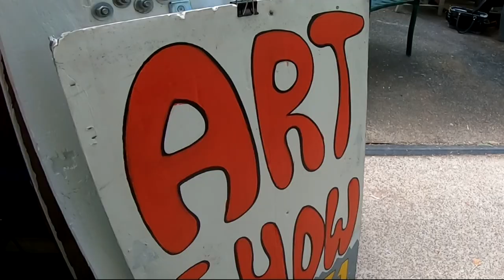North Clackamas Arts Guild prepares for 2022 art show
Connie Emmons and fellow artist Pamela Davis are ready to show their paintings again.

"We're back to show our work," said Davis.

As  members of the North Clackamas Art Guild, they’re choosing pieces to show at the 2022 Art Show and Sale coming up on Sunday, July 31 from 10 a.m. to 4 p.m. Emmons has many paintings to choose from.

"2 1/2 years now of not being able to get together. So, it's really nice to have this opportunity," she said.

As many as 20 painters will bring over 100 pieces of art to the show, which is being held at the Goodwill Industries store at Southeast 172nd and Sunnyside Road. Davis said that everyone will find something that pleases.

"You'll be surprised when you come," she said. "There'll be everything."